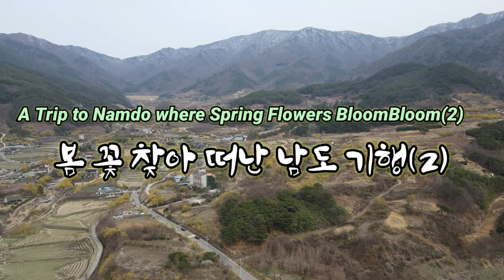A Trip to Namdo where Spring Flowers Bloom 구례 산수유마을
A Trip to Namdo where Spring Flowers Bloom

봄 꽃 찾아 떠난 남도 기행(2)